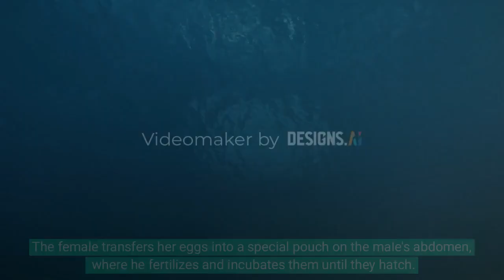"The Hidden Wonders of the Animal World: 12 Astonishing Facts Revealed!"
Welcome to the world of astonishing animal facts! In this video, we delve into the fascinating realm of the animal kingdom to uncover 12 mind-blowing facts that will leave you in awe. Prepare to be amazed as we unravel the secrets of extraordinary adaptations, peculiar behaviors, and unbelievable abilities found in various species. From the incredible regenerative powers of the axolotl to the mesmerizing mimicry skills of the mimic octopus, each fact will take you on a journey of discovery. Join us as we unveil these captivating insights into the diverse and wondrous world of animals. Get ready to expand your knowledge and be astounded by the incredible wonders of nature!